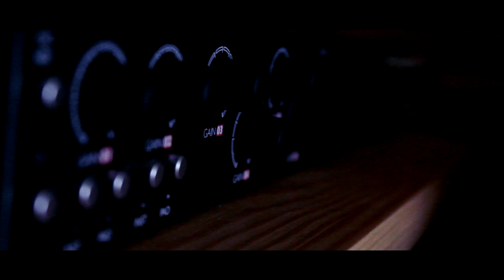Hoax Of Upsala - Cryin' Sky (Official Video)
Official Hoax Of Upsala video for "Cryin' Sky".

Written by Jeremija Krstić

Michał Król(guitars, vocals)
Cezary Dutkowski(guitars)
Dariusz Serafin(bass)
Konrad Domański(drums)

Friends:
Paweł Żukowski
Marcin Kruk